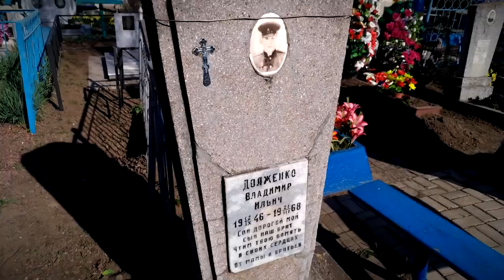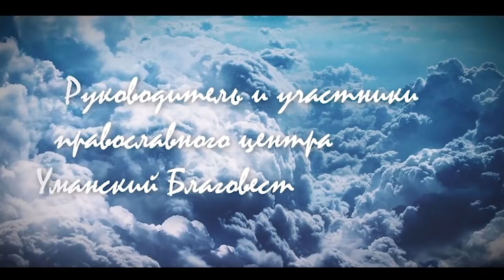Радоница - Поминовение усопших! Что нужно знать!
Первые шаги в храме . Канал Боголюб.
Как первый раз пойти в церковь? Пошаговая инструкция.
Радоницей православной называют весенний праздник у славян, который отмечают во вторник второй недели после Пасхи. Эту неделю принято называть Фоминой неделей. Этот день принято считать днем особого поминовения усопших. Еще говорят, что девятый день после Пасхи – это родительский.

В этот день посещают могилы умерших родственников. Часто этот день считают Пасхой усопших. Этот праздник занимает особое место среди прочих церковных праздников. Он идет сразу после пасхальной недели и тем самым призывает христиан не печалится и не скорбеть по поводу ухода близких, а радоваться, что они перешли в вечную жизнь.

Я рад нашему знакомству, надеюсь что в знак нашей дружбы Вы поддержите мой ютуб канал своей подпиской.
Православный канал Боголюб. Батюшка блогер, священник Константин Мальцев.
Молодежный Православный Центр "Уманский Благовест"